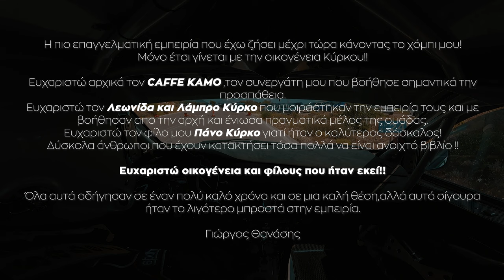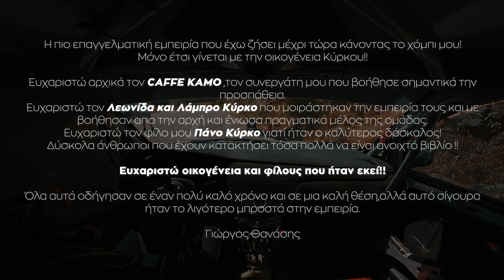ΓΙΩΡΓΟΣ ΘΑΝΑΣΗΣ | ΑΝΑΒΑΣΗ ΑΧΛΑΔΟΚΑΜΠΟΥ 2022